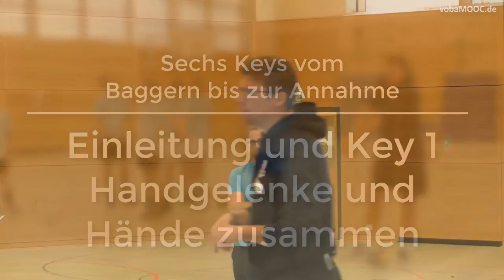Stefan Hübner - Baggern/Annahme - Einleitung und Key 1: Handgelenke und Hände zusammen